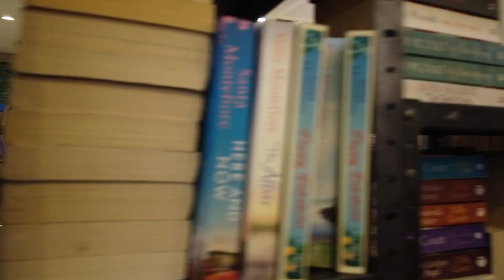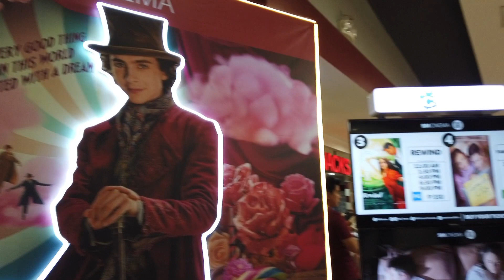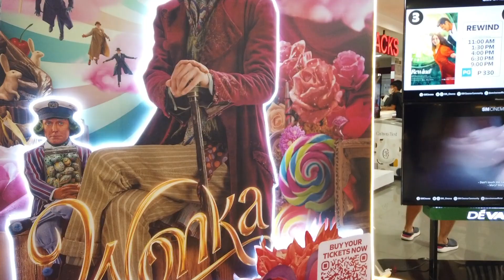Christmas day walk @SM Masinag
Christmas day walk at SM Masinag.Shopping Mall in the Philippines